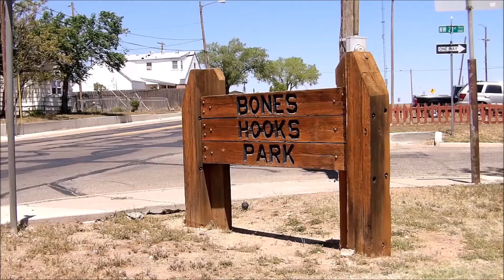Amarilloians share favorite spots in North Heights, Daniel Pineda reports